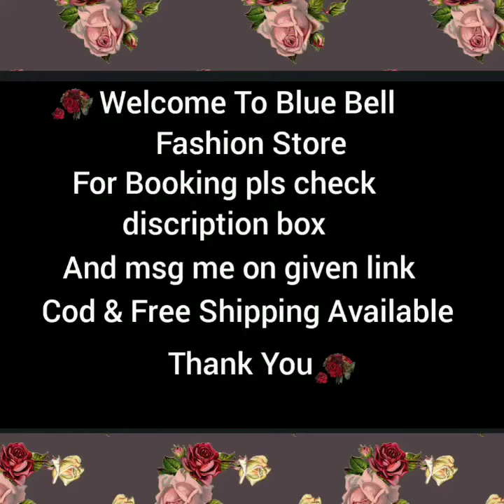Matching Mother daughter Dresses || mom and kid out fit ideas || cash on delivery